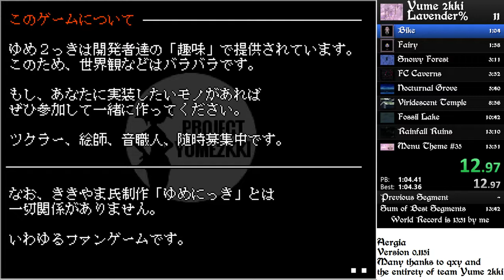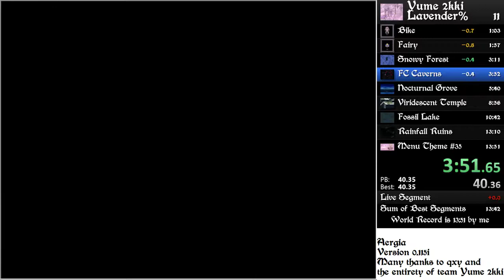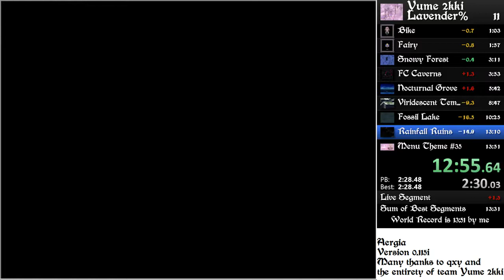Yume 2kki Lavender% 13:37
Okay now THIS is epic